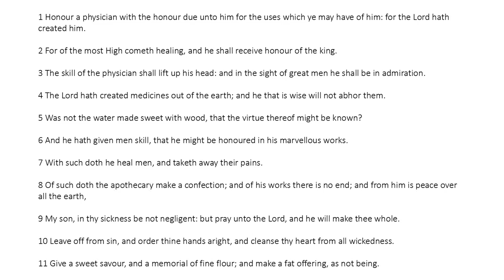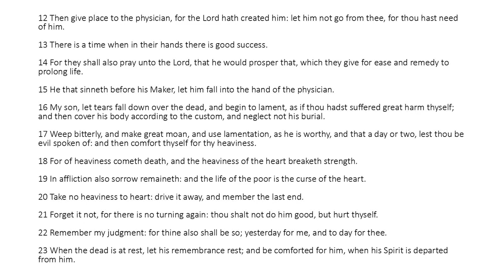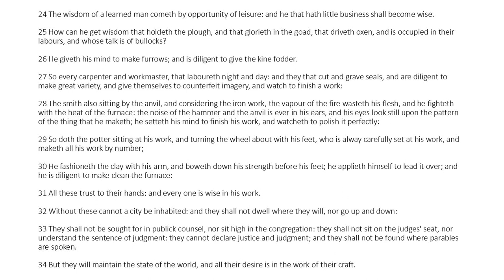Ecclesiasticus Chapter 38 (King James Bible Apocrypha) Read Along Audio